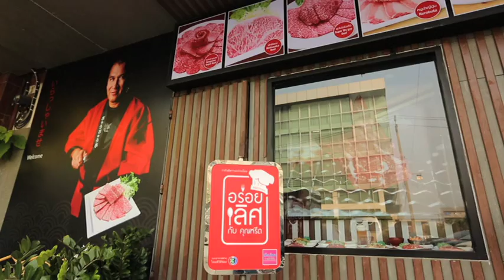ร้าน กิวกิวเต้ สาขาพระราม3 ( Gyu Gyu Tei ) อร่อยเลิศกับคุณหรีด 17 เม.ย. 57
ร้านตั้งอยู่ริมแม่น้ำเจ้าพระยา บรรยากาศตกแต่งอย่างเรียบง่ายแต่ดูดีในสไตล์โมเดิร์นแฝงกล่ินอายความเป็นญี่ปุ่น ให้เลือกนั่งในห้องแอร์เย็นฉ่ำ และมุมดาดฟ้าชั้น 2 รับอากาศธรรมชาติมีลมพัดเอื่อยๆ เย็นสบาย ถ้ามาเร็วหน่อยจะได้ชมพระอาทิตย์ตก วิวสวยๆ ของโค้งน้ำเจ้าพระยามและสะพานพระราม 9 ส่วนใครที่ห่วงเรื่องกล่ินควัน หมดกังวลไปได้เลย เพราะใช้เตาดูดควันอย่างดี ไร้กล่ินให้เสียอารมณ์ เชื่อว่าที่นี่ต้องเป็นร้านโปรดของหลายต่อหลายคนที่ชอบทานเนื้อย่าง ก็เค้าโด่งดังเรื่องคัดสรรเนื้อคุณภาพเกรดพรีเมี่ยมหลากแบบส่งตรงมาจากญี่ปุ่น ทั้งมัตซึสะกะ เนื้อวากิว เนื้อโกเบ และเนื้อเกรดดีของเมืองไทย หมักกับซอสสูตรพิเศษ เสิร์ฟกับน้ำจิ้มรสเด็ด และเครื่องเคียงต่างๆ ที่รับประกันความสด สะอาด และความอร่อยทุกอย่าง

กิวกิวเจ้ซุปเปอร์ , คุโรเกะพรีเมี่ยม , หมูโทโร่ , ซีฟู้ด